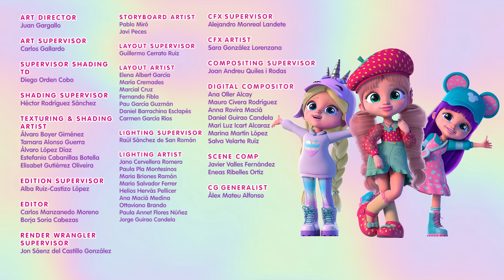✨🎬 Televizyon Ekibi 🎬✨ BFF 💜 YENİ 😍 Yeni Bölümler ✨ Türkçe Cry Babies Magic Tears Çizgi Film